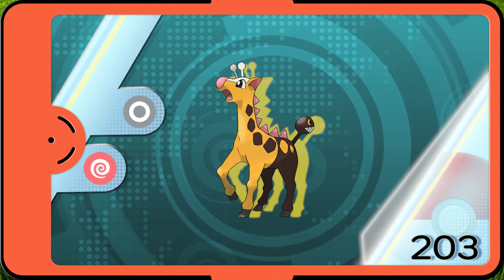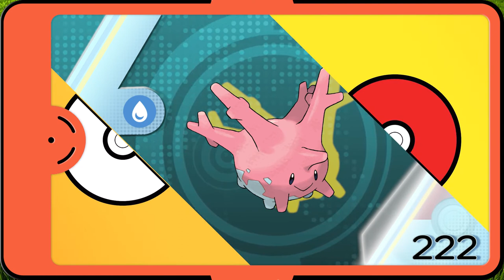Todos os Pokémon da Geração 2 (152-251)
Pokémon (uma abreviação de Pocket Monsters no Japão) é uma franquia de mídia japonesa gerenciada pela The Pokémon Company, uma empresa fundada pela Nintendo, Game Freak e Creatures. A franquia foi criada por Satoshi Tajiri em 1996 e é centrada em criaturas fictícias chamadas "Pokémon". Em Pokémon, humanos, conhecidos como Treinadores Pokémon, capturam e treinam Pokémon para lutar contra outros Pokémon por esporte. Atualmente existem 905 espécies de Pokémon.

Nesse vídeo pode ver todos os pokémons da segunda geração.